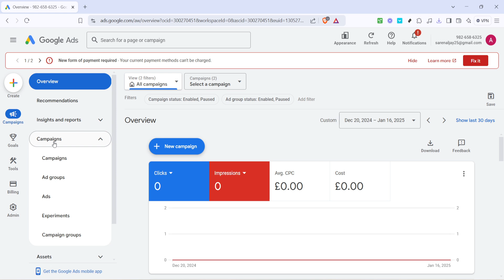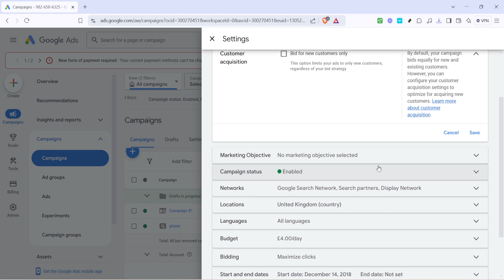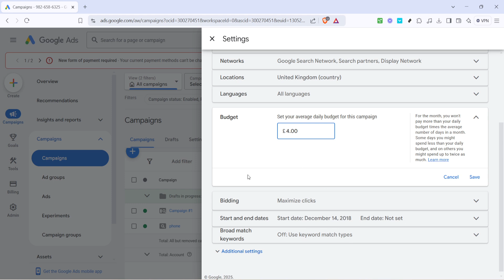How to Edit Campaign on Google Ads (Full 2025 Guide)